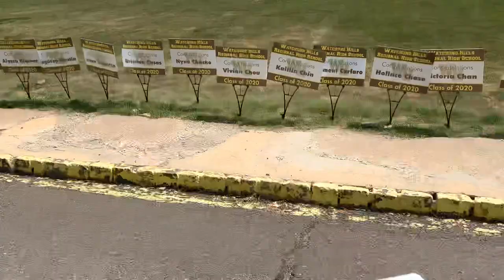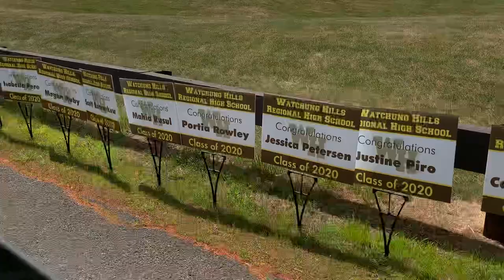Watchung Hills Class of 2020: Graduation Part 1